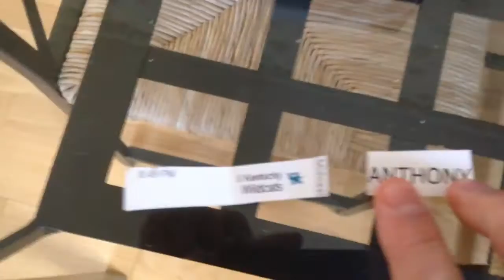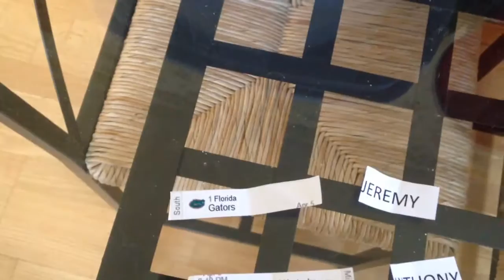Final Bald Four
Your picks live from The Storied Franchise world headquarters